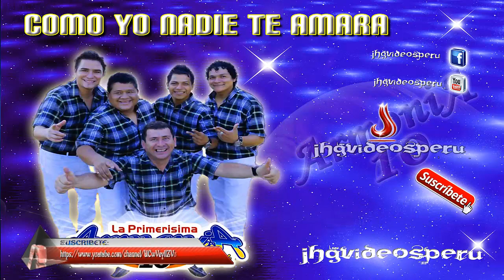ARMONIA 10 - COMO YO NADIE TE AMARA (ESTRENO JULIO 2015)